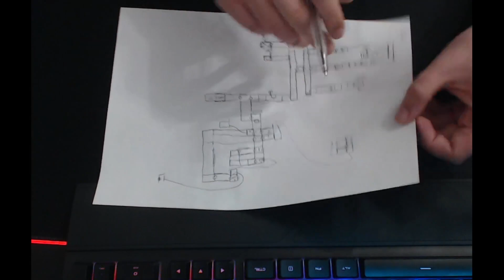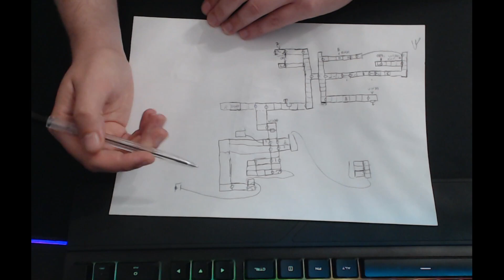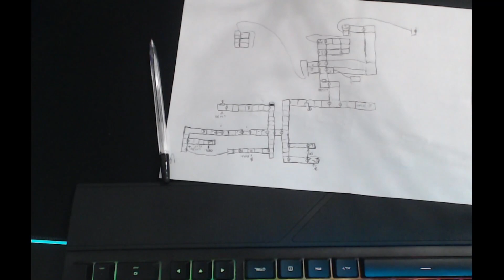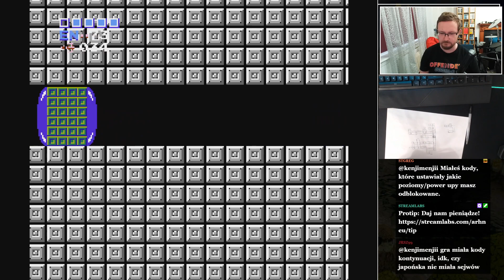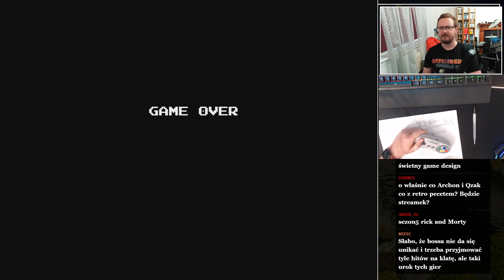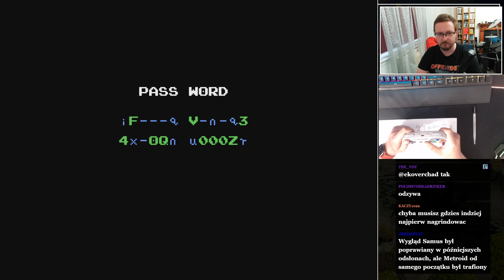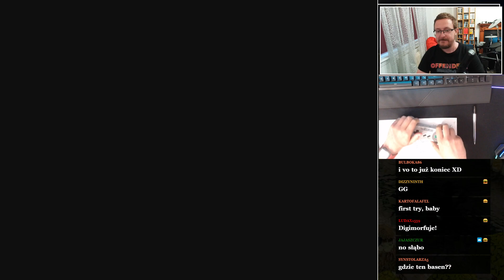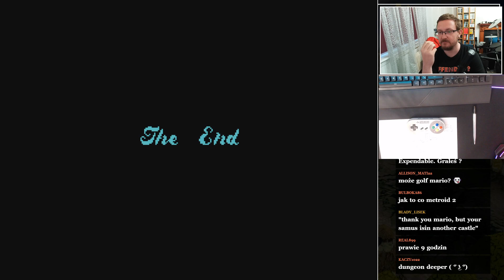METROID (NES) #3 (01.07.2021)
Gra, która zapoczątkowała nowy podgatunek! Czemść czeća, ostatńja.